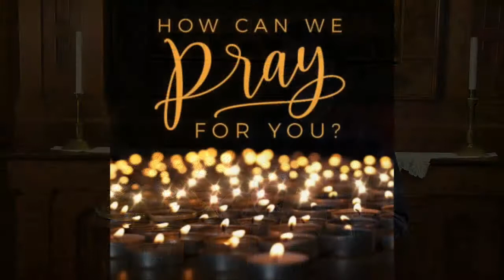Pastor Steve's message for the week 1/10/21